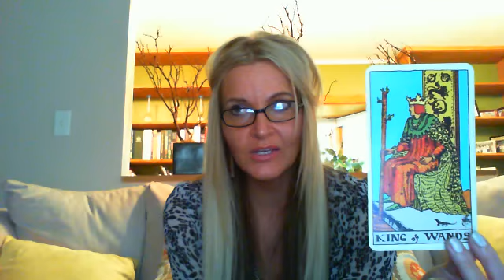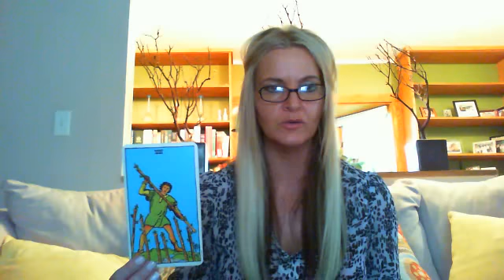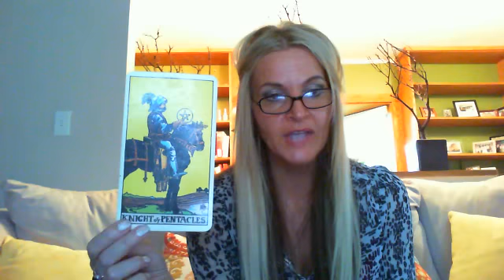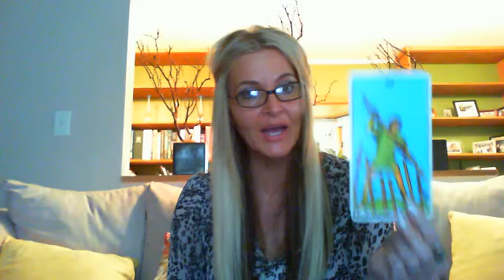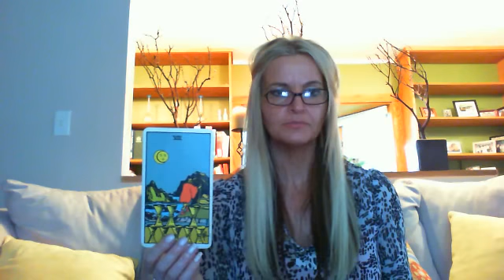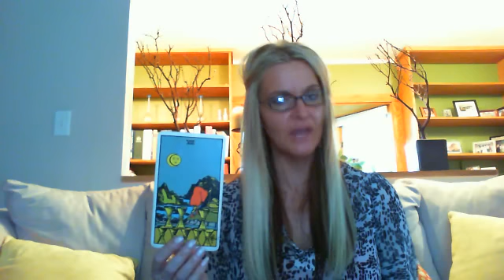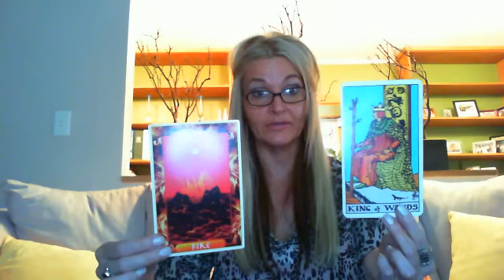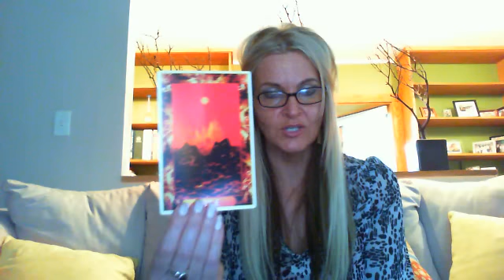PISCES AUGUST 2016 TAROTSCOPES EMBRACE YOUR DREAMS!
PISCEES AUGUST 2016 TAROTSCOPES